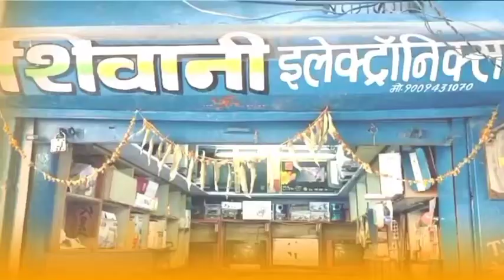लगी शादियों पर रोक, चोरी छिपे हो रही थी शादियाWeddings in Manasa stopped, weddings were being stole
लगी शादियों पर रोक, चोरी छिपे हो रही थी शादियाWeddings in Manasa stopped, weddings were being stolen